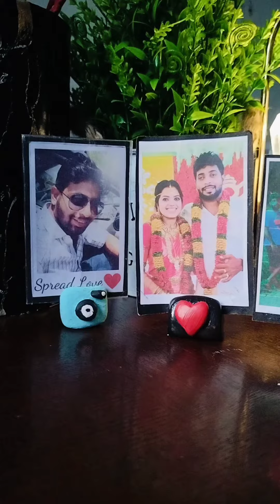DIY Aesthetic Polaroid Photo Holder using Mouldit clay|Handshaped Photo stand♥️